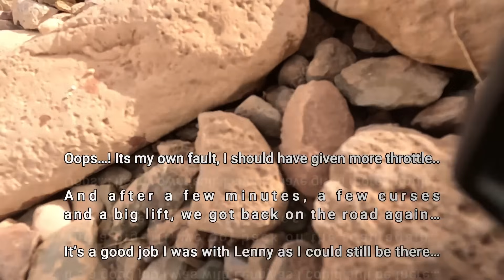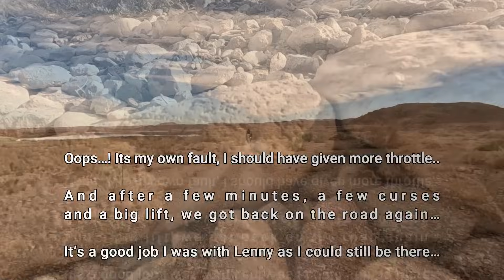Episode 10. Camping Outside Ouarzazate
After leaving the middle of Morocco, its time to head further west to Ouarzazate - and then two days rest...